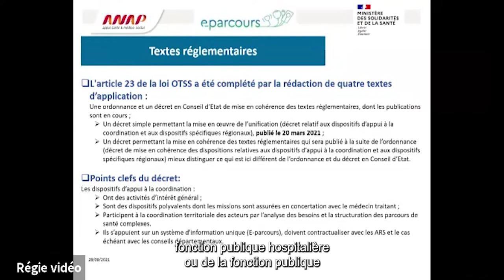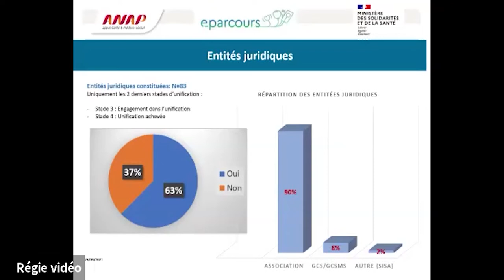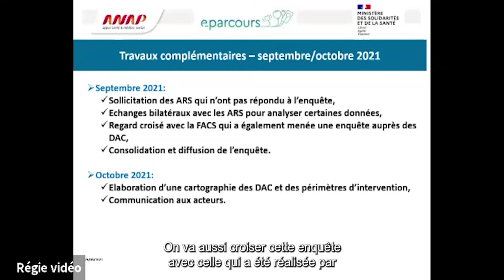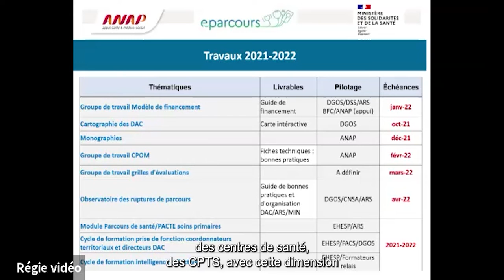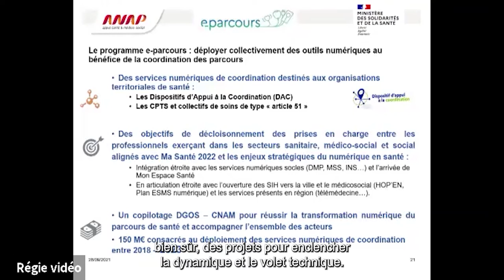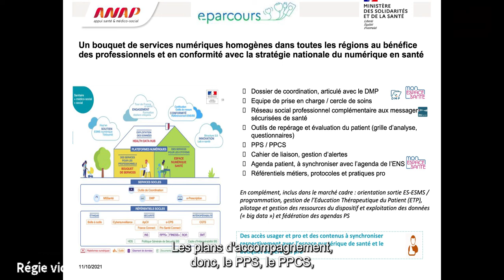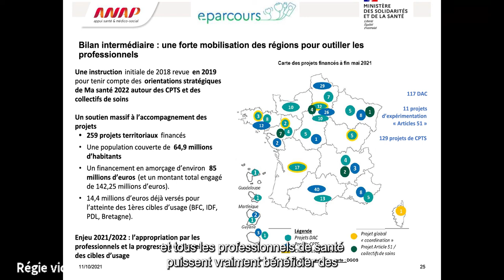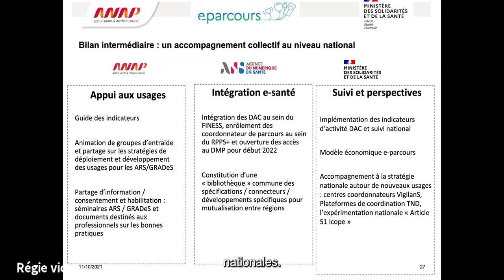Journées eParcours - 28 septembre 2021 - Point d’étape du programme eParcours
00:00 : Introduction de Yves Beauchamp (ANAP)
00:39 : Ouverture de Sandrine Billet (DGOS)
06:02 : Point d’étape du programme eParcours avec Samuel Delafuys (DGOS)
23:50 : Bilan intermédiaire de Caroline Le Gloan (DGOS)
26:07 : Marie-Gabrielle Rietsch (DGOS)
40:43 : Questions / Réponses

Les 28 septembre et 1er octobre 2021 ont eu lieu les 2 demi-journées nationales du programme e-Parcours organisées par la Direction Générale de l’Offre de Soins ( DGOS ) et l’ANAP. Un moment privilégié pour faire le point sur les avancées du programme et son impact sur la transformation du système de santé !